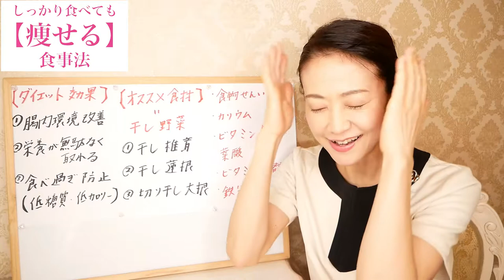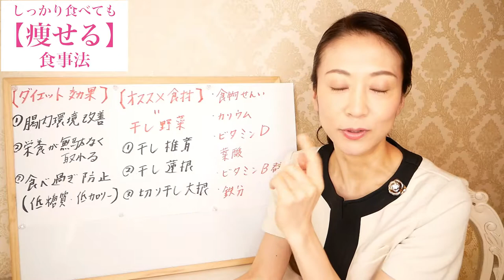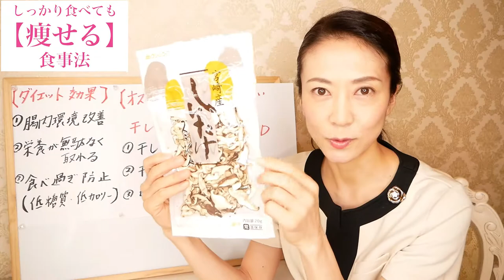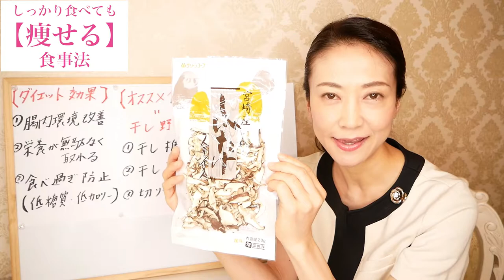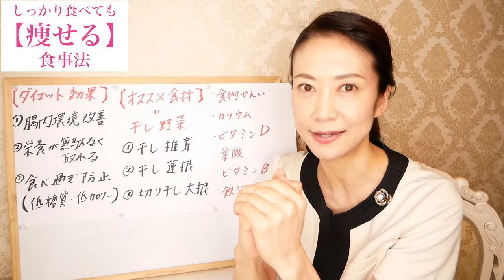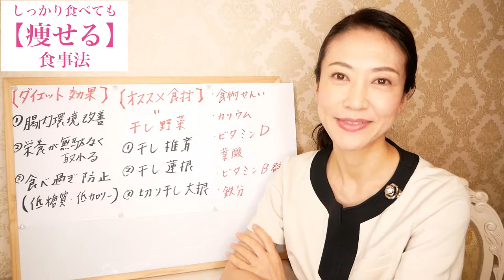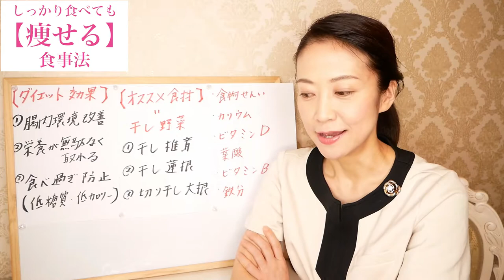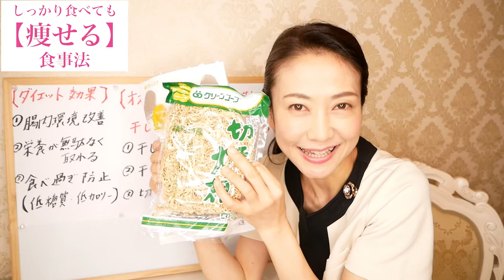【食べて痩せる】運動無し！しっかり食べても痩せる食べ方とオススメの食材【腸活ダイエット】